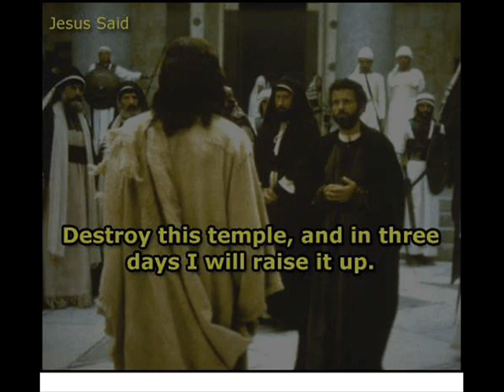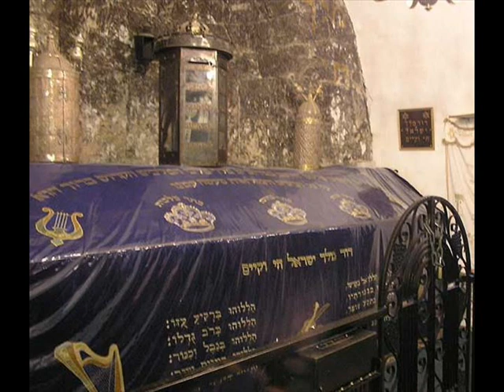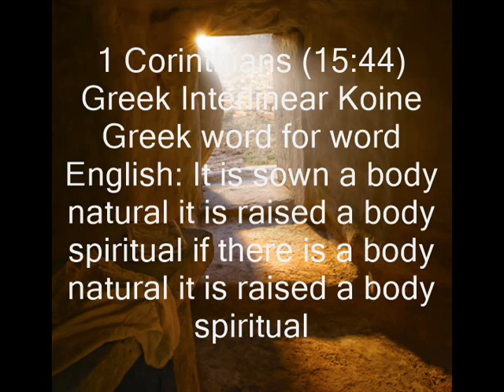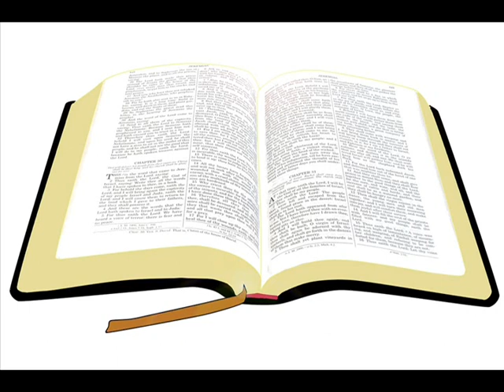The Physical Resurrection of Jesus Christ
Polemics 2 Corinthians (10:4-6) Phone call to a Kingdom Hall, couldn't get the list of Scriptures near the end to edit in while removing my phone # I apologize. Connection struggled with feedback but next videos sound better. Discussing Scriptures pertaining to the resurrection of Jesus Christ as to his claim to raise his body from the dead, his resurrection being physical and that the glorified body is both spiritual and physical with a Jehovah's Witness.